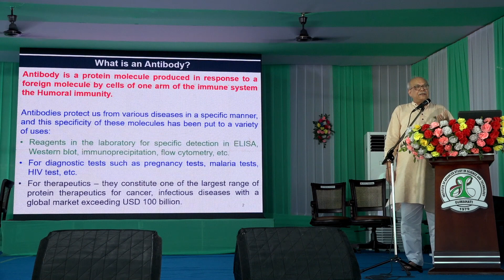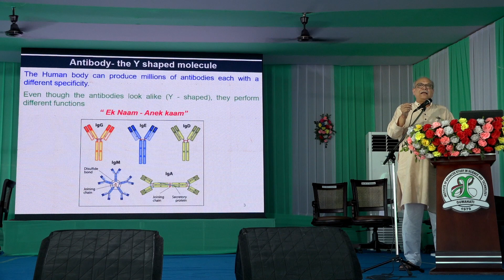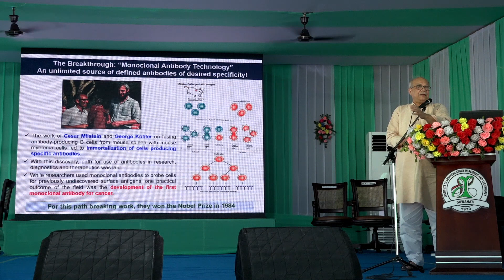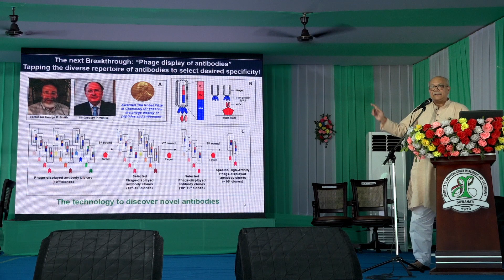Scientific talk by Prof. Vijay Kumar Chaudhary:part 1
Prof. Vijay Kumar Chaudhary, Dept of Biochemistry, Delhi University, delivered a talk at IASST on occasion of 41st Foundation day of IASST on 3rd November  2019.